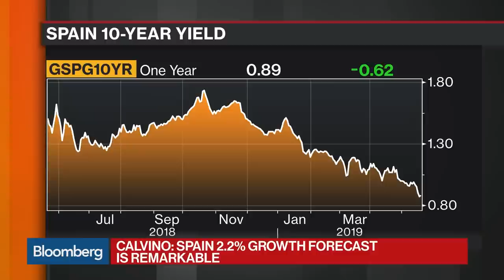Spain's Calvino Calls 2.2% Growth Forecast 'Remarkable'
May.20 -- Acting Spain Economy Minister Nadia Calvino discusses the nation's growth forecast, the global impact of U.S.-China trade tensions, and the future of the European Central Bank. She speaks on "Bloomberg Markets."